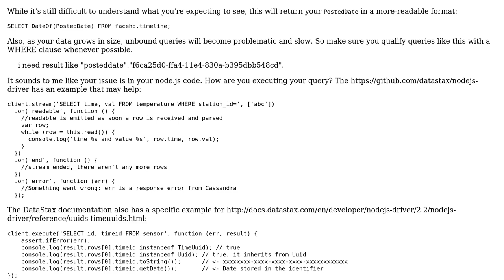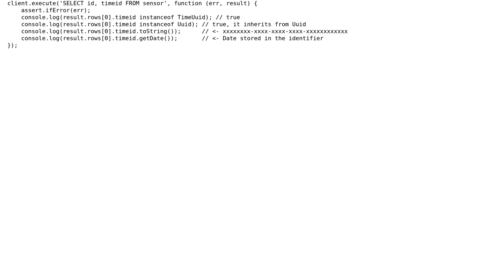cassandra timeuuid columns showing buffer type data insted of string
With thanks & praise to God, and with thanks to the many people who have made this project possible! You are responsible for your own actions.